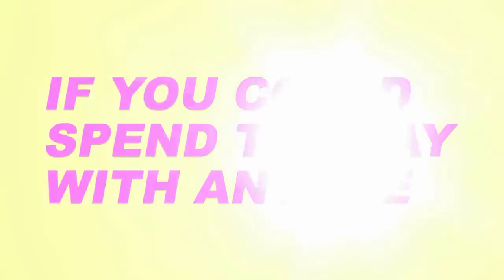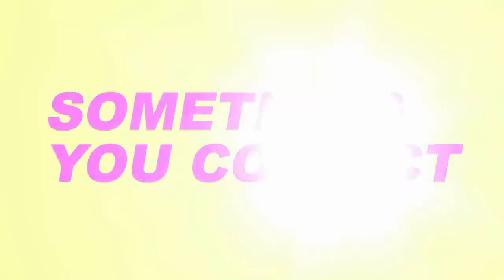The Top 4 on Blast - The Voice 2018 (Digital Exclusive)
Dream duet partner? Song that makes them dance? Something they collect? Kennedy Holmes, Kirk Jay, Chris Kroeze and Chevel Shepherd answer rapid-fire questions.
» The Voice Returns Monday, February 25 8/7c on NBC!

The Voice 2018 USA YouTube channel features exclusive content with The Voice coaches, highlights from The Voice auditions, interviews with The Voice winners, as well as The Voice recaps and results. Learn more about The Voice contestants, The Voice tour, the eliminations, and follow your favorite performers all the way to the finale. In season 15, returning coaches Adam Levine, Blake Shelton, Kelly Clarkson and welcomes back Jennifer Hudson as celebrity musician coaches, while Carson Daly continues to serve as host. The show’s innovative format features five stages of competition: the first begins with the blind auditions, followed by the battle rounds, the knockouts, the live playoffs and finally, the live performance shows.